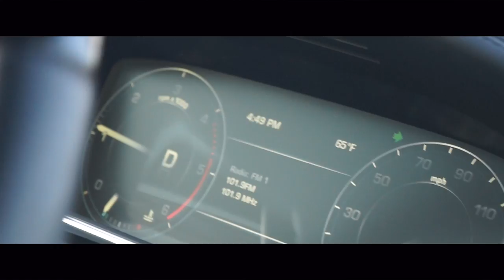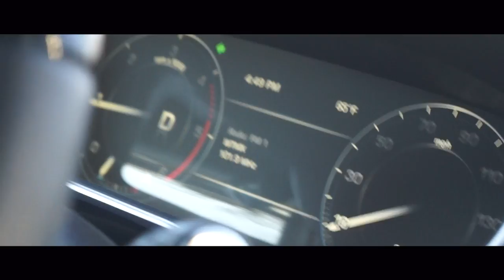INSANE!! DROPPING A IPHONE OFF A 5 STORY GARAGE!!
Today we dropped a flipping phone off a 5 STORY GARAGE!! WHAT!!

My Insta Timucua
Snapchat Spotlattice